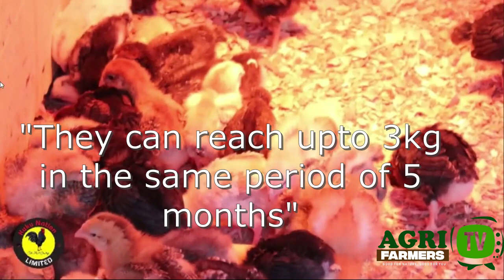BEST IMPROVED KIENYEJI CHICKEN BREEDS FOR BOTH MEAT AND EGGS PRODUCTION